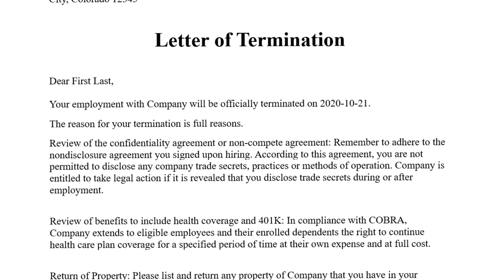What is the difference in Resignation, Termination & Absconding Letter | Resign letter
Maine is video me btaya h that what is difference in resignation letter, termination letter and absconding letter and i have discussed in details What is difference in Resignation, Termination & Absconding Letter | Resign letter | Termination |

Thanks.